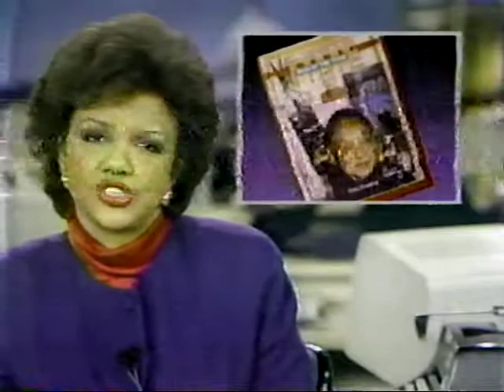1985 - ABC News - Terrorist Attacks Rome Vienna - Molly Blackburn Dies - December 29 - News Brief